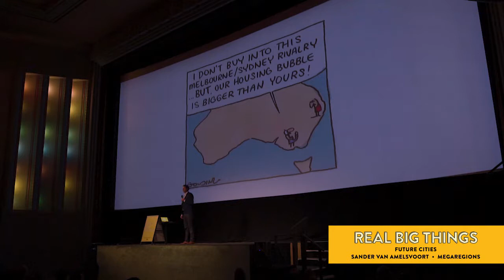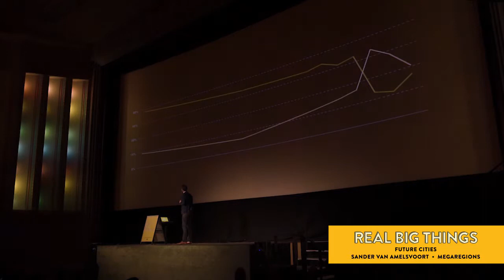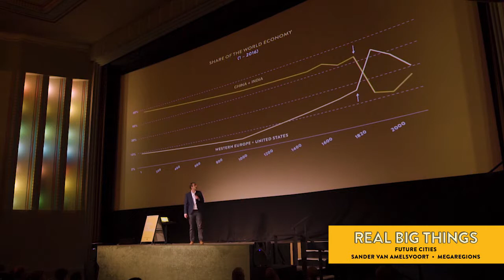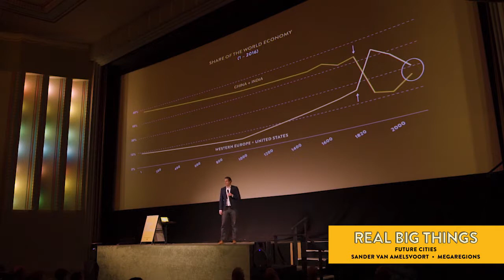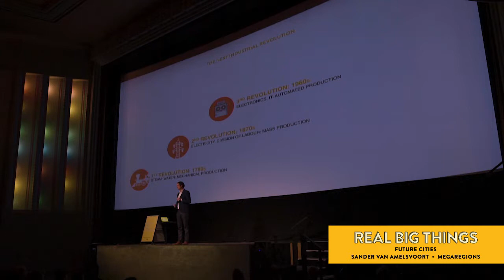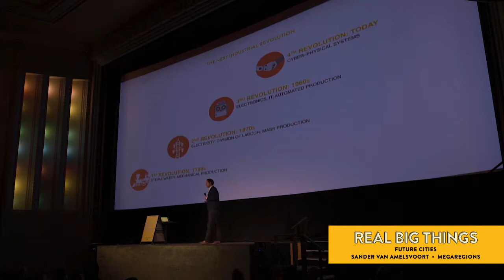Future Cities: Megaregions – Sander van Amelsvoort at Real Big Things #21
Sander explains why creating an East Coast "megaregion" is key for Australia to compete with the economic power and innovation of the rest of the world.